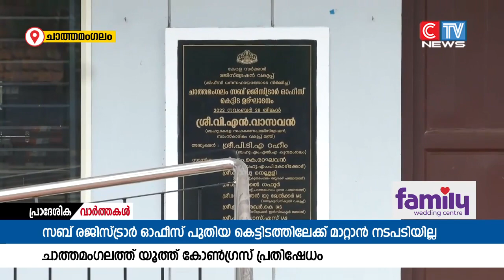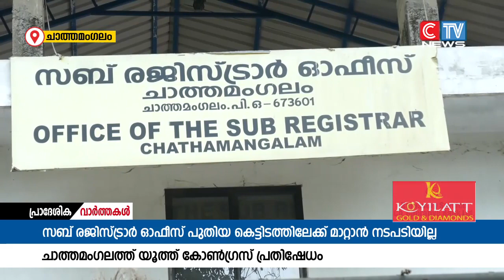സബ് രജിസ്ട്രാർ ഓഫീസ് പുതിയ കെട്ടിടത്തിലേക്ക് പ്രവർത്തനം മാറ്റാത്തതിൽ പ്രതിഷേധം ശക്തമാകുന്നു.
ആറുമാസം മുമ്പ് ഉദ്ഘാടനം ചെയ്ത സബ് രജിസ്ട്രാർ  ഓഫീസ് പുതിയ കെട്ടിടത്തിലേക്ക് പ്രവർത്തനം  മാറ്റാത്തതിൽ പ്രതിഷേധം ശക്തമാകുന്നു.  പുതിയ കെട്ടിടം  ഉദ്ഘാടനം ചെയ്ത് ആറുമാസം കഴിഞ്ഞിട്ടും സബ് രജിസ്റ്റർ ഓഫീസ്  ഇപ്പോഴും വാടക കെട്ടിടത്തിൽ തുടരുന്നതിനെതിരെയാണ് പ്രതിഷേധം ശക്തമാകുന്നത്